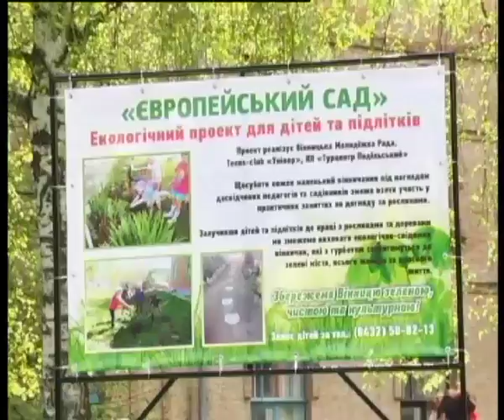Телеканал ВІТА новини 2014-04-23 Європейський сад виросте у Вінниці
Активісти узялись за озеленення скверу. Площу Європейську частково перетворять у сад. Щосуботи усі бажаючі можуть посадити дерево чи квітку під наглядом садоводів -- професіоналів.